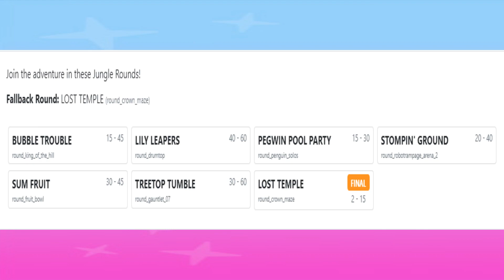Fall Guys Next Show and Round Pool | 08th July 2022